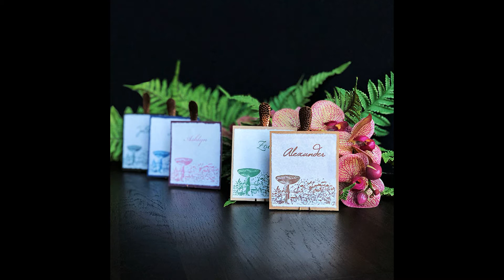Dessert Fork Name Card Stand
Watch how to turn inexpensive dessert forks into unique name card holders. for more info and the template for a beautiful botanical themed name card.